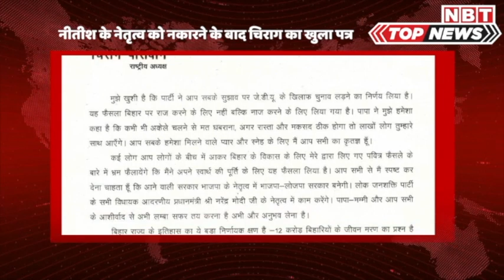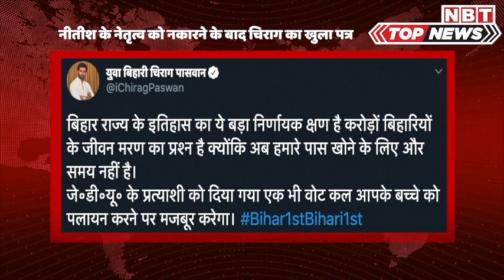Bihar Election 2020: Nitish Kumar के नेतृत्व को नकारने के बाद Chirag Paswan का खुला पत्र जारी | NBT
Bihar Election 2020: Nitish Kumar के नेतृत्व को नकारने के बाद Chirag Paswan का खुला पत्र जारी

बिहार विधानसभा चुनाव में मुख्यमंत्री नीतीश कुमार के नेतृत्व को नकारने के बाद लोक जनशक्ति पार्टी के प्रमुख चिराग पासवान ने सोमवार को खुला पत्र जारी किया। इसमें लोजपा प्रमुख चिराग पासवान ने कहा- "पापा का अंश हूं, कभी भी परिस्थितियों से हार नहीं मानूंगा और ना ही किसी भी कीमत पर ‘बिहार फर्स्ट बिहारी फर्स्ट' की सोच को मिटने दूंगा।" चिराग पासवान ने सोशल मीडिया पर जारी किए अपने खुले पत्र में कहा कि नीतीश कुमार के नेतृत्व में चुनाव न लड़ने का फैसला बिहार पर राज करने के लिए नहीं बल्कि नाज करने के लिए लिया गया है। उन्होंने कहा- "पापा ने मुझे हमेशा कहा है कि कभी भी अकेले चलने से मत घबराना, अगर रास्ता और मकसद ठीक होगा तो लाखों लोग तुम्हारे साथ आएंगे। पापा-मम्मी और आप सभी के आशीर्वाद से अभी लम्बा सफर तय करना है, अभी और अनुभव लेना है।" लोजपा प्रमुख ने कहा कि बिहार राज्य के इतिहास का ये बड़ा निर्णायक क्षण है, 12 करोड़ बिहारियों के जीवन मरण का प्रश्न है क्योंकि अब हमारे पास खोने के लिए और समय नहीं है। उन्होंने अपील करते हुए अपने खुले पत्र में कहा कि जेडीयू के प्रत्याशी को दिया गया एक भी वोट कल आपके बच्चे को पलायन करने पर मजबूर करेगा। चिराग ने खत के जरिए अपने कार्यकर्ताओं को समर्थकों से कहा, "लोक जनशक्ति पार्टी की राह आसान नहीं है लेकिन हम लड़ेंगे और जीतेंगे भी।